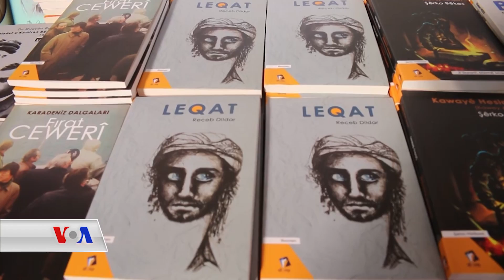پـێشەنگایەکی پەرتوک لە ئامەد